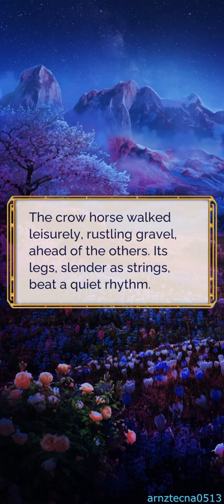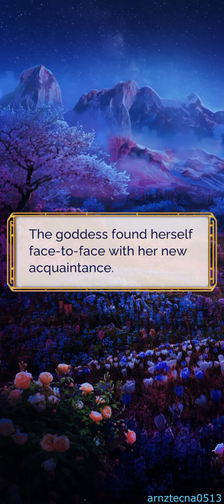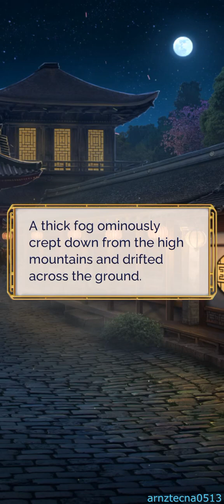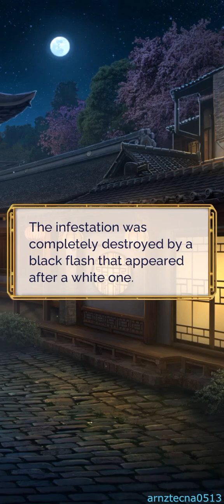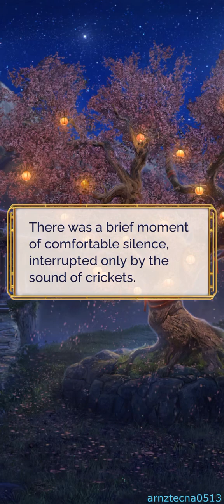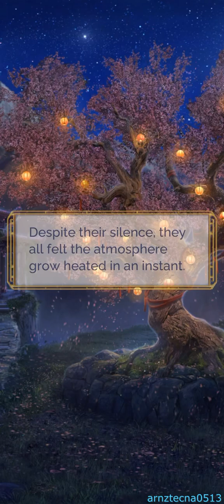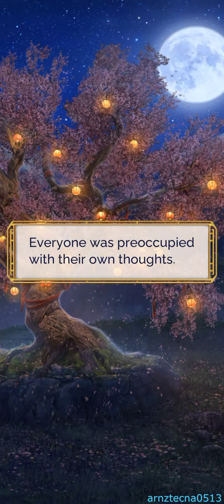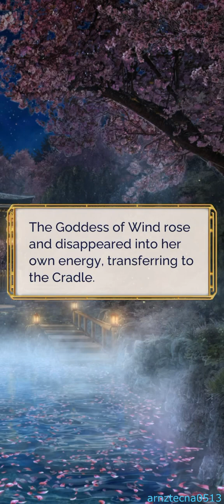Legend of the Celestials, Season 2, Episode 1 (Asari's Route) | Seven Hearts Stories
Season 2, Episode 1: The Breath of Evil

The path to the monastery is difficult and thorny. Will Mena be able to find the way?

FOR WALKTHROUGH GUIDE IN RUSSIAN VERSION (Translate this into English language in any browser to follow, even if the translation is not accurate):

Seven Hearts Stories — collection of visual novels.

Seven Hearts Stories is a collection of visual novels where the player is given the choice to influence the plot.

Have you ever dreamed of living the path of the main character determining his fate yourself? In this mobile game you can...
❤ Customise your character's appearance from a wide variety of wardrobe choices!
❤ Start romantic relationships with characters from the game and go on dates with them!
❤ Make choices that affect the plot and get a unique ending!
❤ Collect unique stats and CGs to brighten the game progress!
❤ Choose from a variety of game genres based on your own preference!

Collect hearts together with Seven Hearts Stories and enjoy your stay in our games. ❤